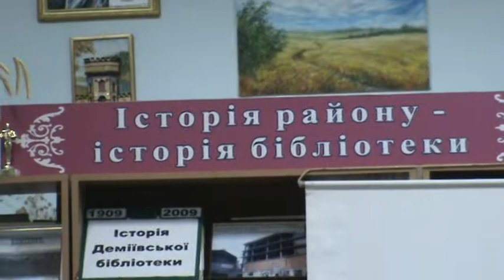Песни Сергея Сивульского